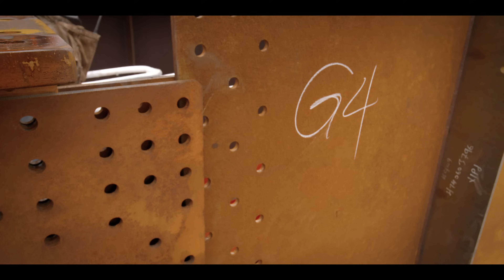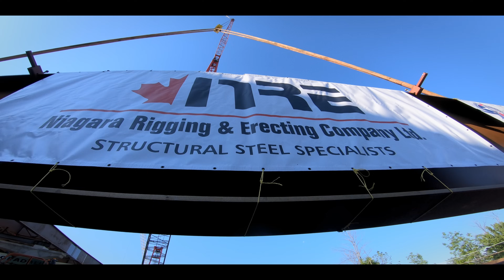Upgrading The Commercial Lifeline of Ontario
The QEW in Ontario is a crucial commercial & trade lifeline the leads into the United States, and Niagara Rigging and Erecting have taken on the task of installing new steel over the Welland River to keep this expressway up to date.